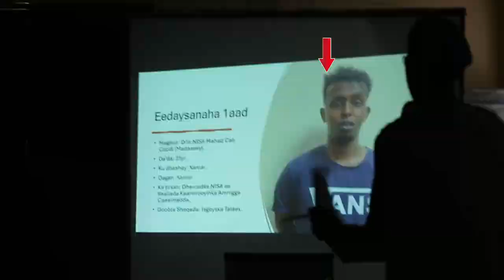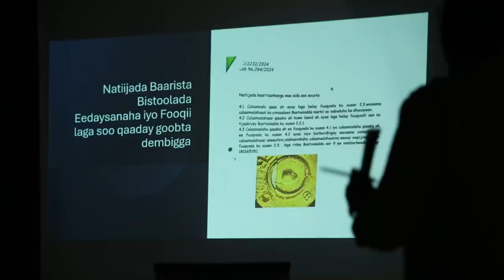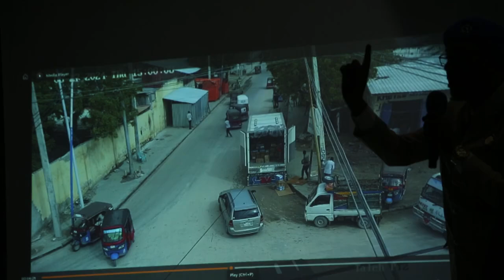Dil ka dhashay Muran ay Sababtay Haweeney & Gaarigeeda Maxkamadda Ciidamada